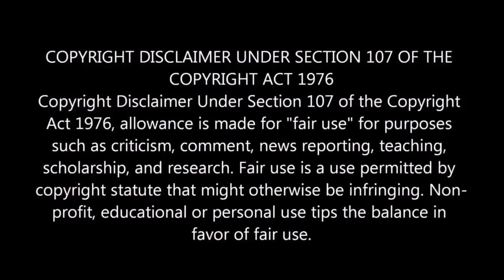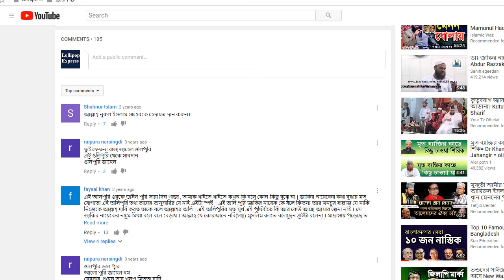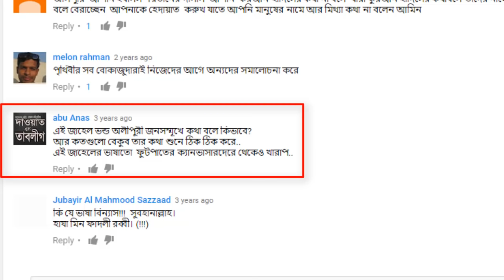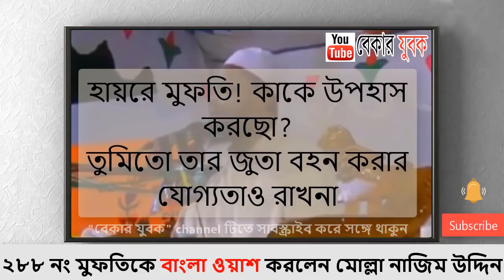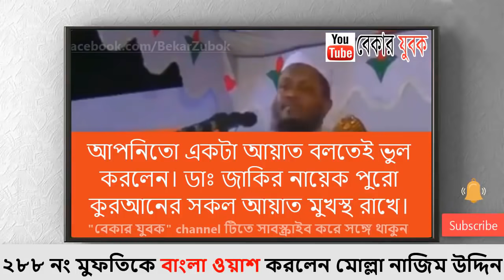Top 5 Vondo Hujur in Bangladesh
In this video I have published the list of the best 10 people in Bangladesh, the most criticized in the social media, I did not express my own opinion on this video, in different social media, including Facebook YouTube, the general opinion of these 5 siblings, In this video I have clearly shown how the ordinary people of Bangladesh are accepting them, hopefully After watching this video, all the wrong ideas will be removed,

Bangla waz sayed nazrul islam
bangla waz audio
bangla waz
Giasuddin taheri jikir
Dr Zakir Naik Bangla Lecture New
olipuri waz
Allama Nurul Islam Olipuri
Maulana Nurul Islam Olipuri bangla waz
noman kasemi
mufti noman kasemi
mufti noman kasemi new waz
Mufti noman kasemi Bangla Waz
Mawlana Mufti Giash Uddin Taheri Bangla Waz
Bosen bosen bose jan
giasuddin taheri jikir video